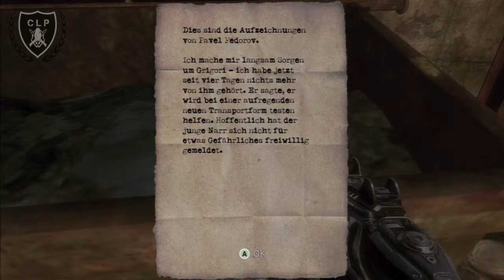Let's play Singularity [Deutsch] #009 - Was soll ich machen?! WAS SOLL ICH MACHEN?!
Zeit ist relativ, das wusste schon Einstein.
 aber das es wirklich so ist, das erfahren wir in der rolle des Sgt. Renko, der gestrandet auf Katorga 12, zwischen raum und zeit gefangen, sich endloser Bestien erwährend seinen weg bahnt um das in Ordnung zu bringen was er aus dem Gleichgewicht brachte...